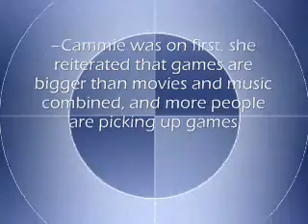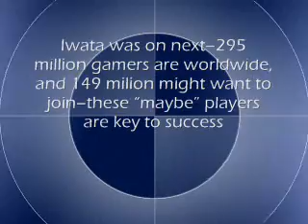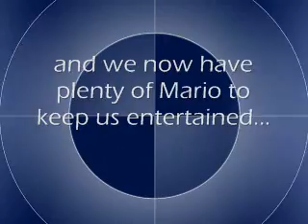Channel News: What Went Down at E3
A recap of Nintendo's E3 conference, in case you missed it.